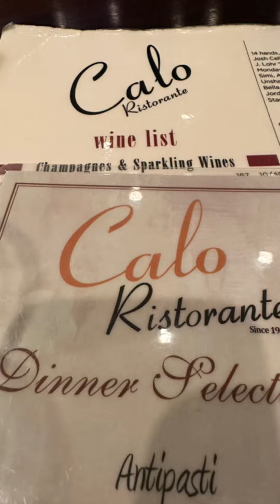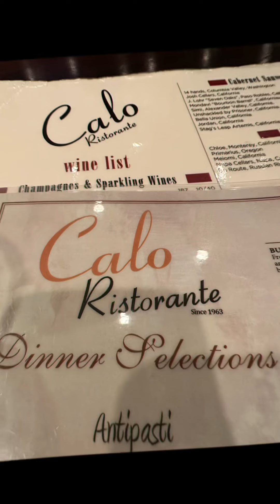VLOGTOBER thirstythursday and Dinner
Digital creator
Affordable, bold & chic! fashion, beauty, hair, God 1st! Fabulous over 50 lifestyle vlogger Links to my fav products & latest YouTube uploads